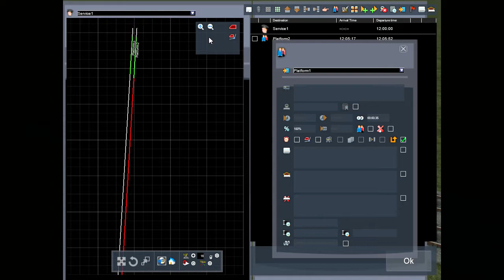train simulator 7f vs black 5 race who will win?